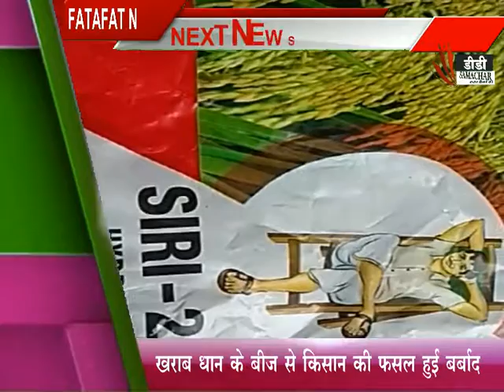इटावा / खराब धान के बीज से किसान की फसल हुई बर्बाद- DD SAMACHAR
ONLY NEWS/INTARVIWE/ACTIVITES AND OTHERइटावा / खराब धान के बीज से किसान की फसल हुई बर्बाद-  DD SAMACHAR